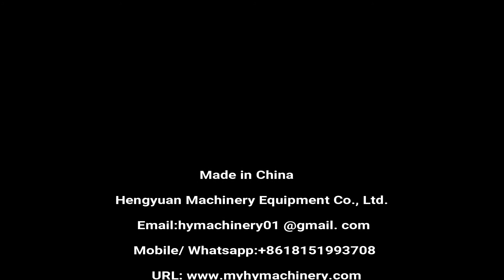Semi automatic Labeler for Re-hydrating Conforting Toner Round Bottles Label Application Machine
Semi-automatic small round bottle adhesive stick-on label applicator / plastic bottle labeling machine/ glass bottle labeler / PET bottle label applicator

半自动圆瓶不干胶贴标机 شبه التلقائي زجاجة آلة وسم الجولة poolautomaatsed ümber masina pudeli pakendi märgistus полу - автоматична машина за кръглата бутилка етикет półautomatyczna okrągła butelka oznakowanie maszyny semi - automatisk runde flaske mærkning maskine semi - automatischen runde flasche beschriftung maschine полуавтоматические раунда бутылку маркировка машины l'étiquetage machine semi - automatique autour de bouteille puoliautomaattiset kierroksen pullon myyntipäällysmerkinnät kone 둥근 병 반 자동 표시 장치 Semi - automatische rond de fles van etikettering. poloautomatické láhev baculatou pojmenování stroje semi - automată sticlă rotundă etichetarea masina Semi - automática garrafa rotulagem máquina Redonda ラベル貼り機半自動ラウンドボトル halvautomatiska rund flaska märkning maskin polavtomatsko okrogla plastenka označevanje stroj. กึ่งอัตโนมัติเครื่องปิดฉลากรอบขวด La máquina semiautomática de botella redonda etiquetado ημι - αυτόματο μηχάνημα από μπουκάλι ΕΠΙΣΗΜΑΝΣΗ egy félautomata kerek palack címkeszövege Macchina per le etichette delle bottiglie di Circolare semi - Automatico Bán tự động, máy Chai tròn 半自動圓瓶貼標機

◆Description
☛1.Applicable label and bottle:
1)Applicable labels: stickers labels, stickers film, electronic monitoring code, bar code and so on.
2)It apply to cylindrical objects, such as: Xylitol, cosmetics round bottles, wine bottles and so on.

☛2.Basic use:
1)Can paste one label, or two labels.
2)It can paste a circle or half a circle for label, front side and back side.
3)Widely used in daily chemical, bio-medical, food, stationery supplies, mechanical hardware and other industries.

☛3.Operation process:
manual operation:  put bottle to the machine→press foot switch→press top mechanism go down, press the bottle→come out a label→labeling→standard labeled→press top mechanism go up→take out the bottle

☛4.Technical parameters
Labeling accuracy:±0.5mm(excluding products, label error)
labeling speed:15-35pieces per minute (related to the product size)
Apply the product diameter: φ15mm-150mm (can be customized)
Apply label size: length 20-380mm; width 20-220mm (can be customized)
Apply label roll inside diameter: φ76mm
Apply label roll outside diameter: φ240mm
Air pressure: 0.3-0.6 Mpa
Power consumption: 120W
Power supply: 220V/50Hz can be customized globally
Size(length*width*height): machine size 920*470*500mm; packaging size 960*570*570mm
Weight: about 72kg